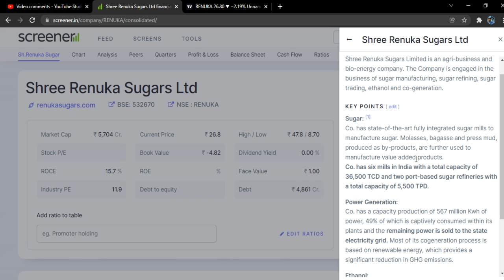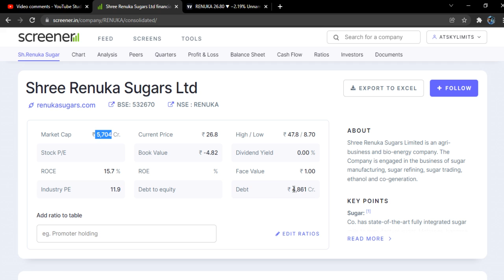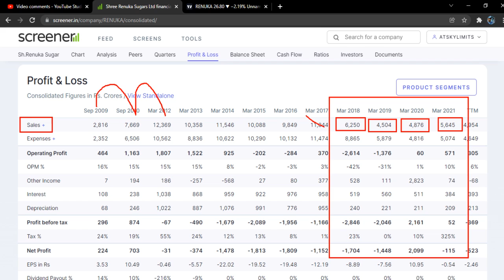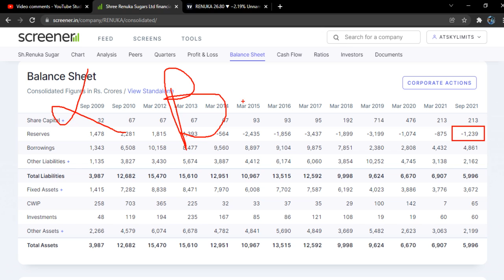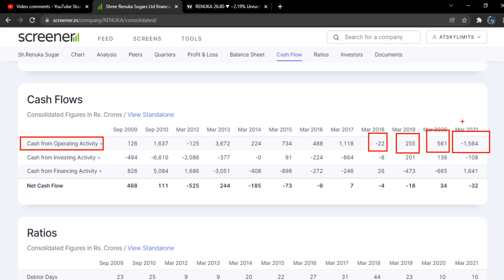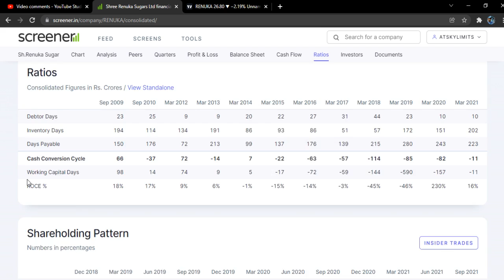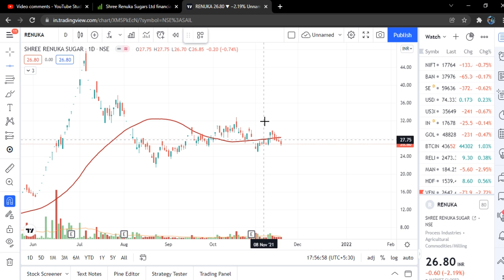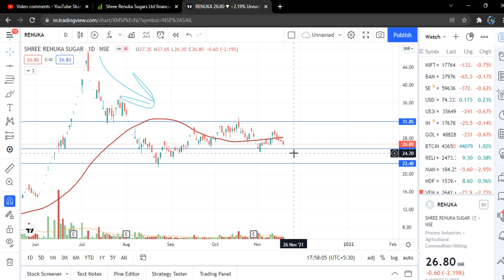SHREE RENUKA SUGAR COMPLETE ANALYSIS | SHREE RENUKA SUGAR SHARE LATEST NEWS